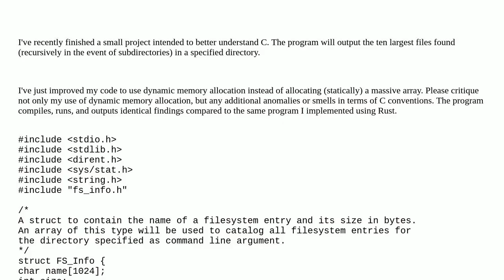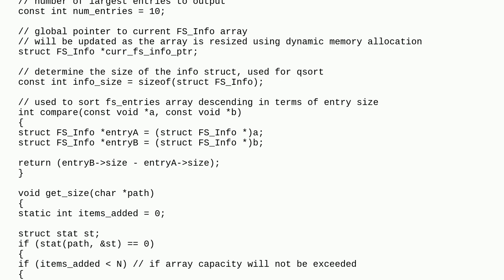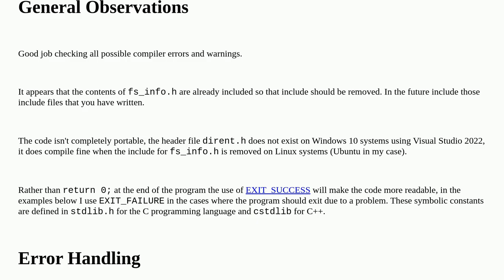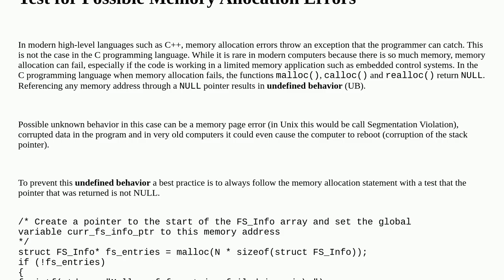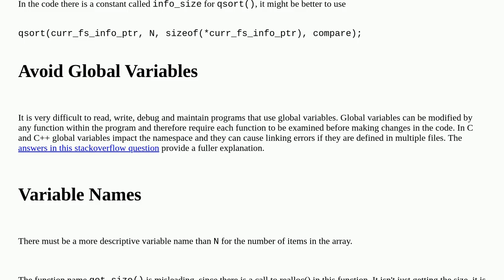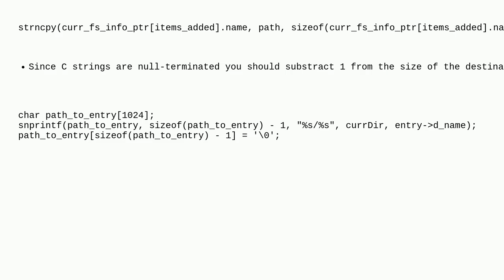Find the 10 largest files in a directory tree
A special thanks goes out to the community

  recursion file-system c